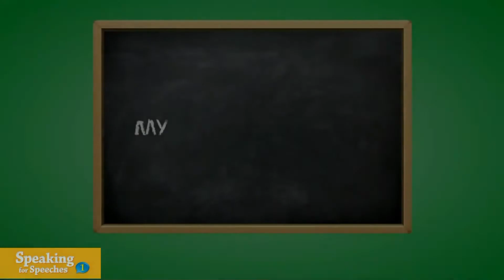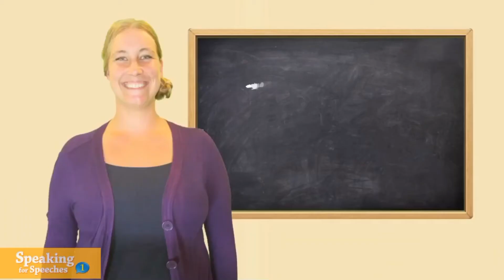Speaking for speeches 1 {Unit-6, My Favourite TV Show}